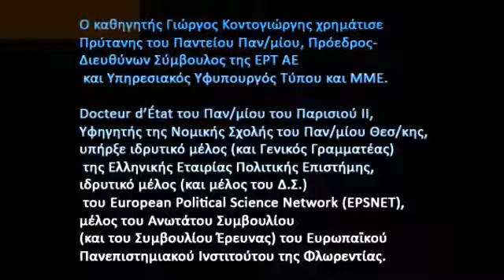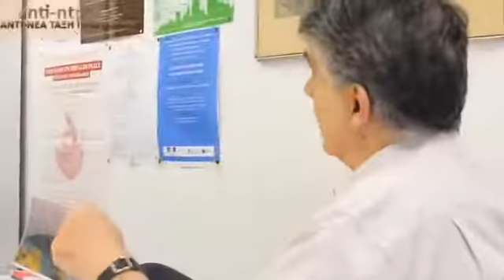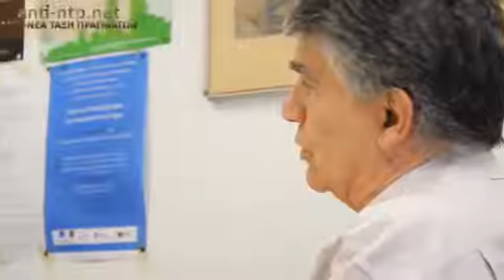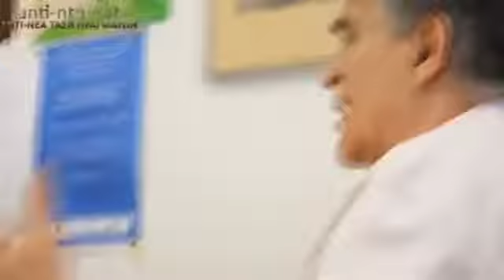Γ. Κοντογιώργης, εφ' όλης της ύλης, 26.5.2012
Ο Γ. Κοντογιώργης μιλάει εφ' όλης της ύλης, για την φύση και την ιστορία του ελληνικού κράτους, τη δημοκρατία, την ελευθερία, την αντιπροσώπευση, για την λεηλατική κομματοκρατία και τη δυναστική λειτουργία του ελληνικού πολιτικού συστήματος και κράτους. Αναφέρεται επίσης για τον χαρακτήρα της ευρωπαϊκής και της δυτικής κρίσης, την οποία αντιδιαστέλει, ως προς τα παραγωγικά της αίτια, από την ελληνική κρίση. Επισημαίνει ότι, για πρώτη φορά, στο άμεσο μέλλον η ελληνική κοινωνία και η Δύση θα συναντηθούν στη βάση ενός κοινού προτάγματος για την έξοδο από την κρίση, που θα συμπυκνώνει η μετάβαση σε ένα αντιπροσωπευτικό πολιτικό σύστημα.